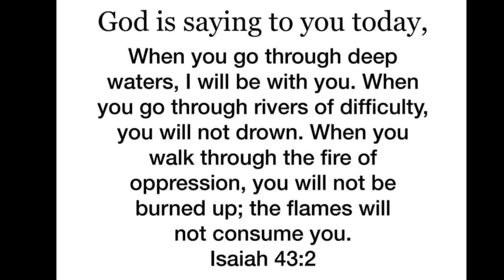God Says Today | JESUS IS WAITING FOR YOU TO OPEN THIS | God's Word For You Today